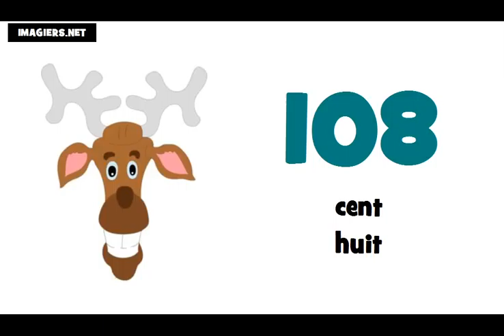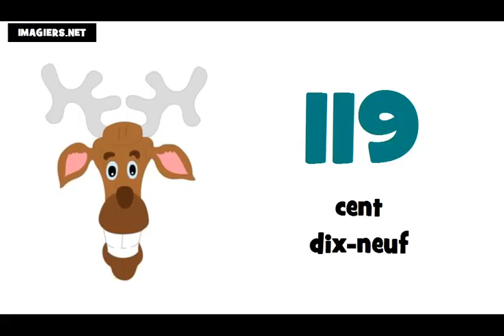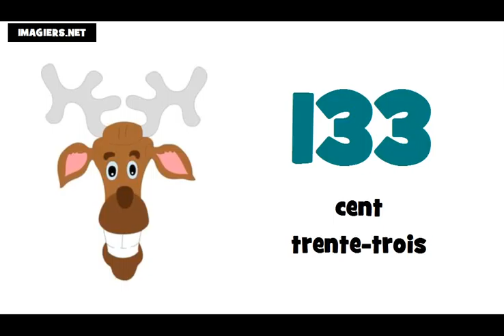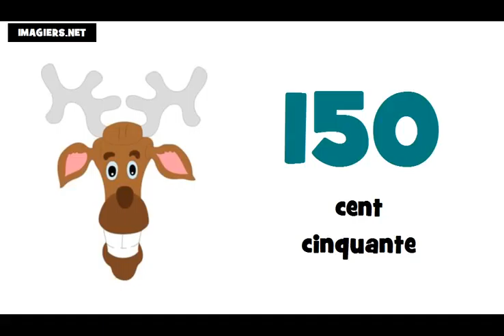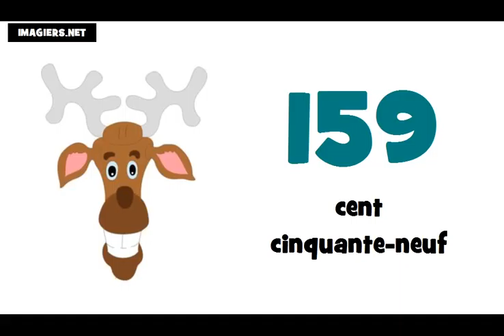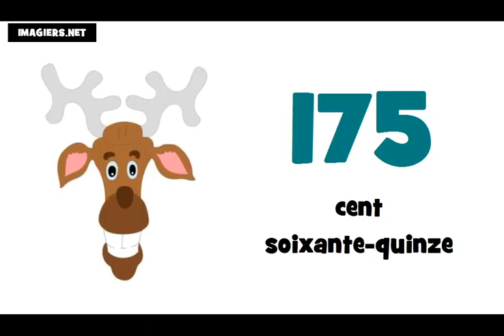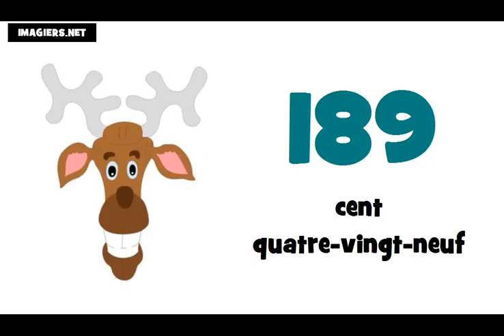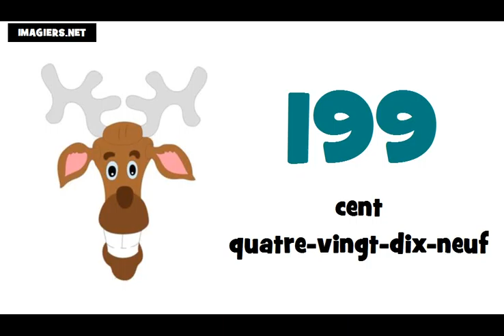Số Pháp = Từ 100 đến 200